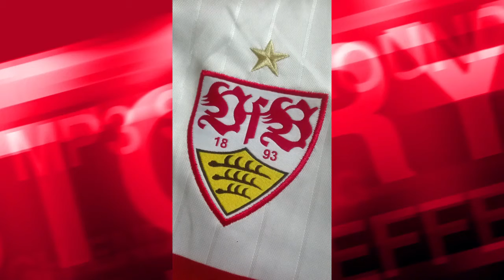Trailer für die Rückrunde 2017 | VfB ein Leben lang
Am 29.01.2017 ist es endlich wieder so weit: Die Rückrunde geht los!
Der VfB Stuttgart spielt gegen den FC St. Pauli. Hier habe ich für euch den Trailer für das Spiel am Sonntag um 13:30 Uhr.
FC St. Pauli
VfB Stuttgart
#2.Liga
VfB gegen St. Pauli 2017